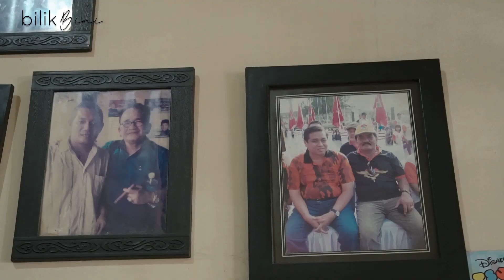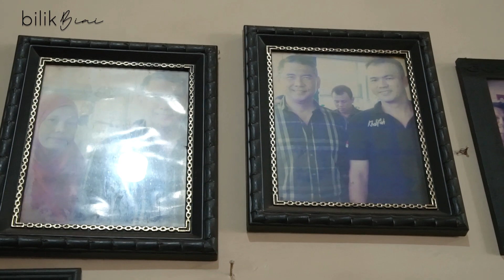KULINER LEGENDARIS JAMBI | "WARKOP AHIEN" TEMPAT SARAPAN PARA PEJABAT !! MIE CELORNYA JUARA!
Disponsori oleh : FCG Interior and Design